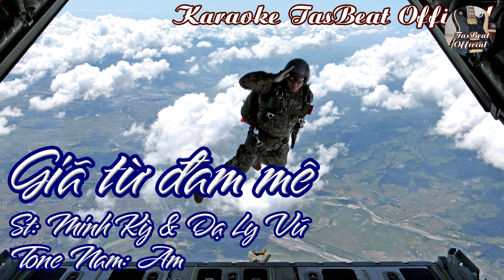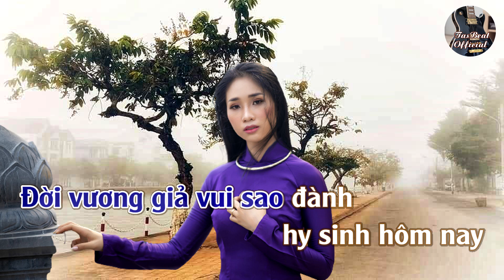Karaoke Giã Từ Đam Mê Tone Nam | TAS BEAT